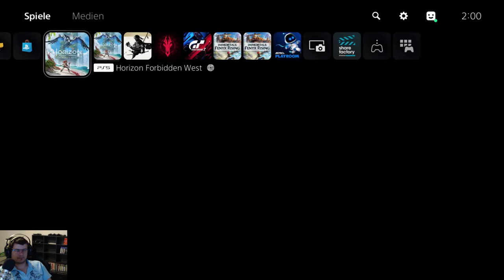Horizon Forbidden West #039